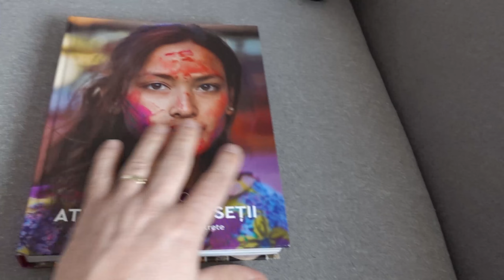De ce a venit iarna?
My Backup Camera: Nikon D7200